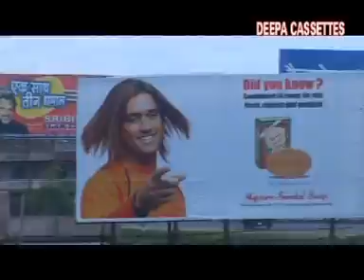Jharkhandi.com Dhoni - THE PRIDE OF JHARKHAND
JHARKHAND VIDEO - Cricketer Dhoni - 33

Dhoni - THE PRIDE OF JHARKHAND - 33